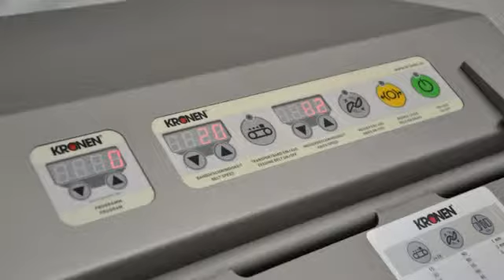GS10 2 CELERIAC V all 20140131 DPX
Kronen Bandschneidemaschine GS 10-2